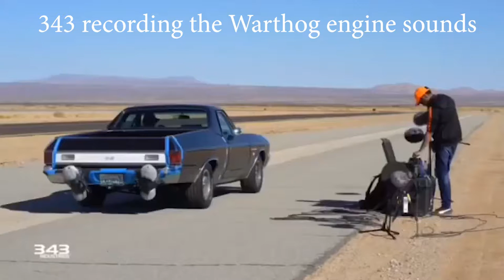How Halo Infinite's Warthog SHOULD sound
In my opinion it sounds like an RC Car right now, and it needs to be beefed up more like how they recorded the original audio. Giv'r some GIRTH!